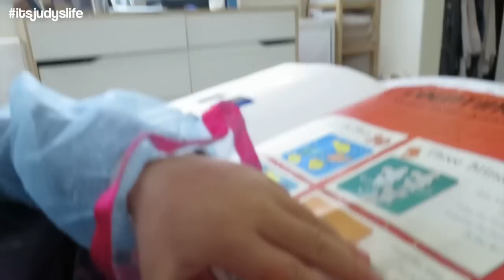Disney Princess Episode- February 10, 2015 ItsJudysLife Vlogs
Judy's Links

Benji's Links

Vlog Camera We Use:

Blendtec Blender